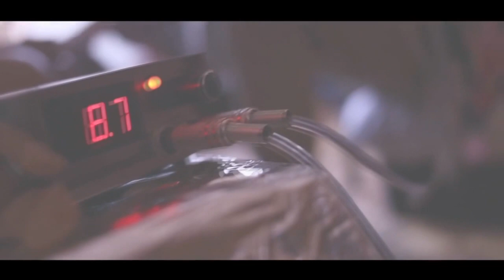PEQUEÑOCHICO // LOCO // THA BROWN NIZZAS